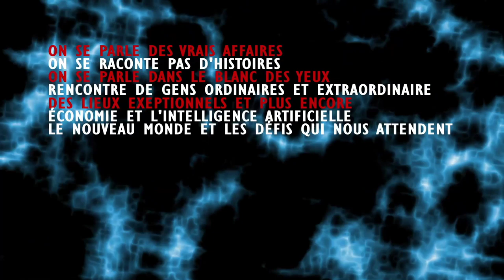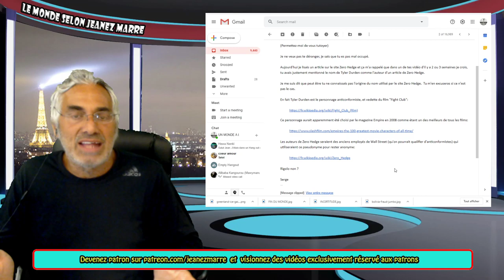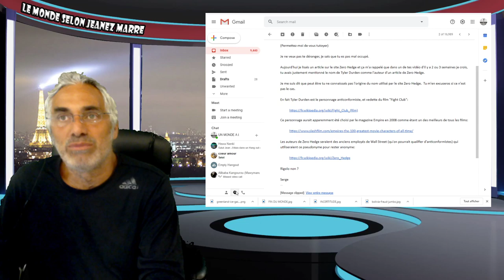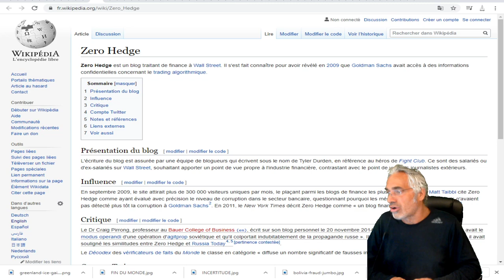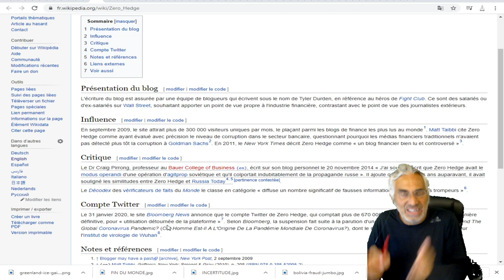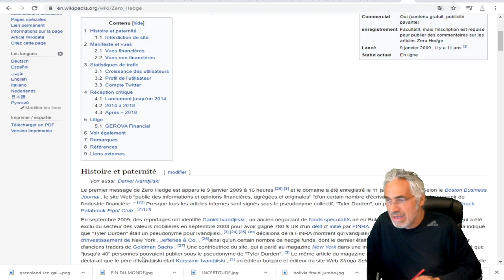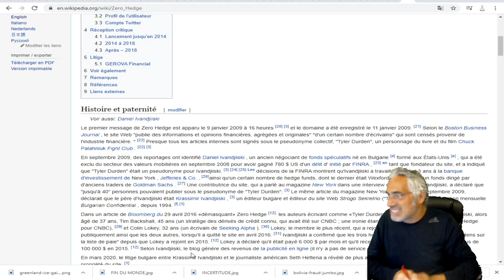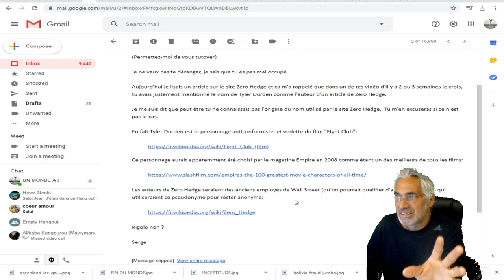UN ABONNÉ; SERGE NOUS AIDE À VOIR QUI SE CACHE DERRIÈRE LE PSEUDONYME DE TYLER DURDEN DE ZERO HEDGE.